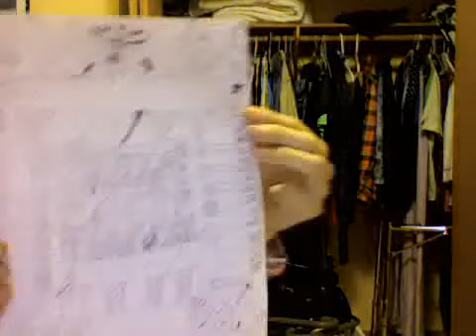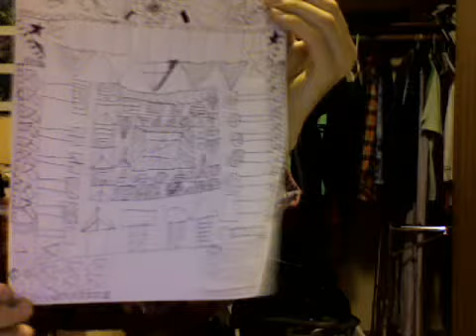fastbacks space station #5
a fastbacks song about space station in outer space in a far away galaxy from the long lost album new mansions in sound by the fastbacks band long live the fastbacks music keep the awesome female rebel singer voice alive forever and ever i salute you^-^  !!! keep the memory of good music alive forever the voice shall never die it shall live on forever.